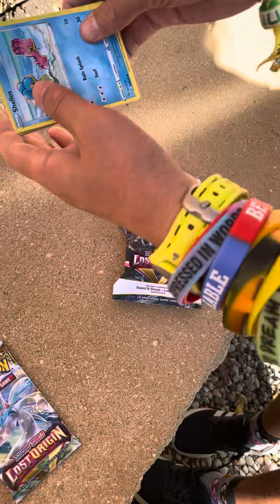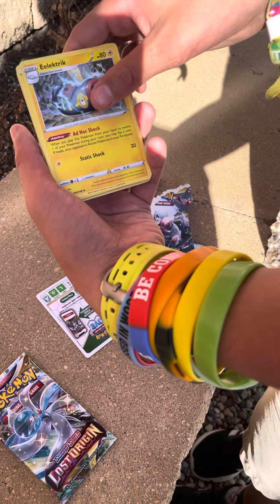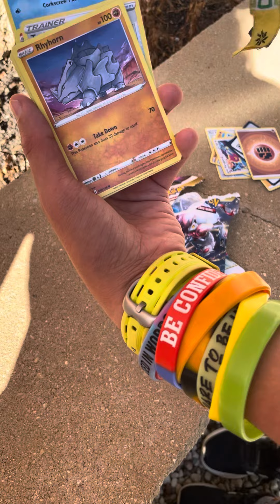Lost Origin Pokémon cards opening